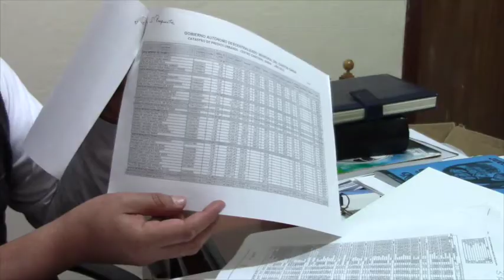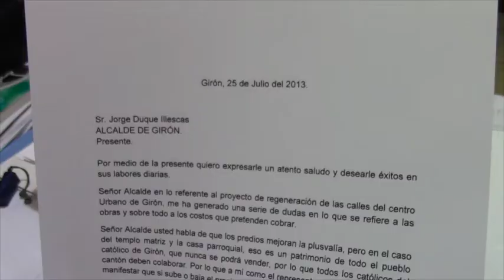Iglesia quiere pagar pero desconoce monto por regeneración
Los trabajos de regeneración urbana que concluyeron a finales del año 2014 en algunas calles del centro de Girón, hasta el momento carecen de las cartas de pago que deberán cubrir los frentistas con las vías intervenidas.
El padre Víctor Cabrera, párroco del cantón, espera los certificados para proceder a su cancelación, y se mantiene a la expectativa del monto por cuanto en la administración anterior se dieron 4 cifras distintas, y en la presente se anunció que el valor final se duplicó.
“La iglesia tiene que ser el ente moral y ético que da ejemplo, y así también que la administración sea ejemplo de servicio eficiente al pueblo que confió en él”

El concejal Fausto Ávila manifestó que se espera el informe por parte de los profesionales fiscalizadores de la obra: ingeniero Méndez y arquitecto Alvear para que a su vez el técnico municipal arquitecto Vinicio Peralta proceda ha elaborar las planillas correspondientes para cada usuario, no se ha definido una fecha exacta.